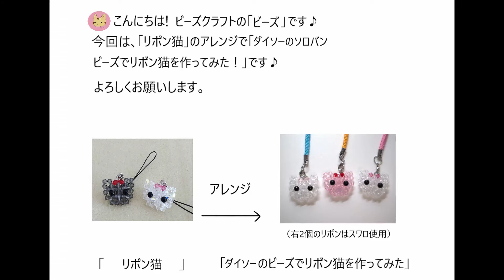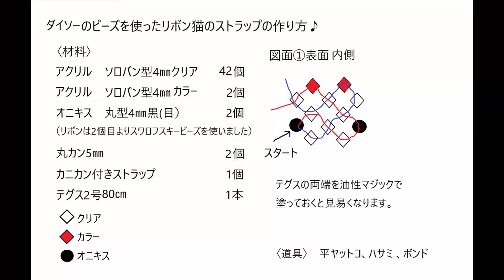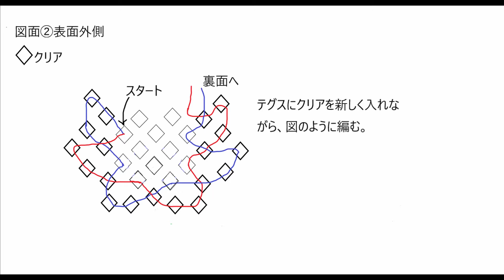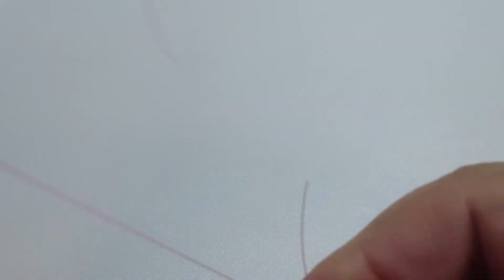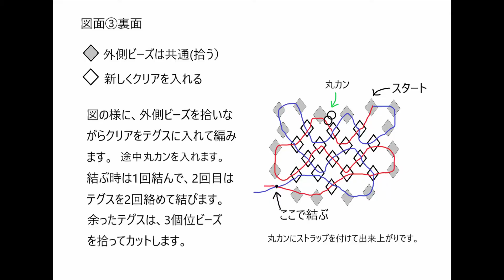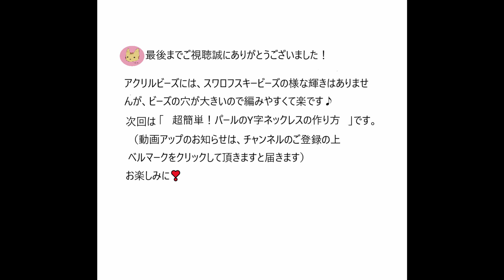ダイソーのソロバンビーズでリボン猫を作ってみた♪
(スマホは三点マークから、パソコンは設定マークから
再生速度や英語字幕の変更ができます）
この作品は以前UP致しました「リボン猫のストラップ」のアレンジです。
アクリルビーズは、スワロフスキービーズの様な輝きはありませんがビーズの穴が大きく、テグスが通しやすくて楽に作れます。

図面の表示目安時間
 　1:33　　図面①　表面内側
   05:27　　図面②　表面外側
   11:02　　図面③　裏面ビーズの穴が大きく、テグスが通しやすくて楽に作れます。

〈材料〉見本1個分
アクリル４㎜ソロバン型　クリア　　　　42個
　　　　　〃　　　　　　カラー　　　　  2個
オニキス4㎜丸型　(目）　　　　　　   　　2個
丸カン　　　　　　　　　   　　　　　　　2個
カニカン付きストラップ　　　　　　　　   1個
テグス2号80㎝                                                     1本
〈道具〉
平ヤットコ、ハサミ、ボンド
（2個目以降のリボンは、スワロフスキービーズを使用しています）

アクリルビーズを使ったリボン猫の図案

材料をよく購入しているお店のHPをご紹介いたします。

ご興味のある方は、是非こちらにもお立ち寄りくださいませ=^_^=

次回は「超簡単　パールのY字ネックレスの作り方」です。
チャンネルをご登録の上、ベルのマークを押して頂きますと、更新のお知らせが届きます📥

いつもご視聴頂きまして、本当にありがとうございますm(__)m💖
今後とも、どうぞよろしくお願いいたします🍀